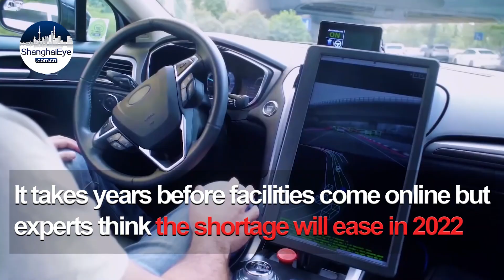Total volume of CHIP industry to reach $552.96 billion in 2021; another 9% growth predicted for 2022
Chipmakers have been big winners in the pandemic era, and the momentum in the semiconductor space is set to remain strong going into 2022, according to a report released Monday by trade credit insurer Euler Hermes.

“The current semiconductor cycle has been firing on all cylinders since the industry emerged from its worst recession in 2019,” analysts at Euler Hermes said.

The latest report of WSTS (World Semiconductor Trade Statistics Organization) predicts that the revenue of the world semiconductor industry will reach $552.96 billion in 2021, a year-on-year increase of 25.6%, adjusted from the expected growth rate of 8.4%.

And Euler Hermes predicted that semiconductor sales are expected to grow by another 9% and cross $600 billion for the first time in 2022, the analysts predicted.

Ziwen Lyu, Max Ren contributed this article